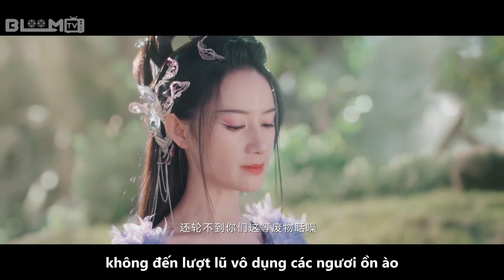[Clip Tập 01] Đồ Sơn Hồng Hồng cứu Đông Phương Nguyệt Sơ | Fox Spirit Matchmaker 1 | BloomTV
《 Hồ Yêu Tiểu Hồng Nương - Nguyệt Hồng 》.

Diễn viên: Dương Mịch, Cung Tuấn, Quách Hiểu Đình, Ngụy Triết Minh, Hồ Liên Hinh, Ôn Tranh Vanh, Phạm Minh, Lương Siêu, Hoàng Chí Vĩ, Lý Vũ Hạo, Hồng Tiêu, Phùng Tiểu Đồng, Chúc Tự Đan, Dương Sĩ Trạch, Trần Dao, Mao Tử Tuấn, Trần Đô Linh, Trương Lăng Hách,...

Nội dung:
Bộ phim có nội dung xoay quanh mối lương duyên giữa Đồ Sơn Hồng Hồng – gia chủ Hồ tộc núi Đồ Sơn và cũng là hồ yêu mạnh nhất yêu tộc và chàng đạo sĩ Đông Phương Nguyệt Sơ. Cùng với chuyện tình gian truân của cả hai là hành trình kết lương duyên cho khắp thiên hạ – sứ mệnh của Hồ tộc Đồ Sơn. Tất cả tạo nên một câu chuyện vừa lung linh, kỳ ảo vừa cảm động lòng người.